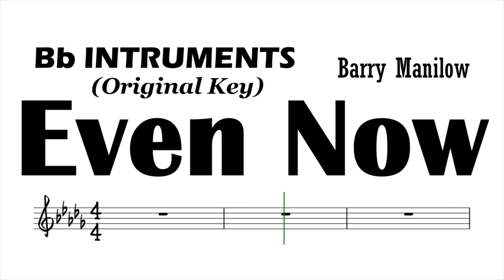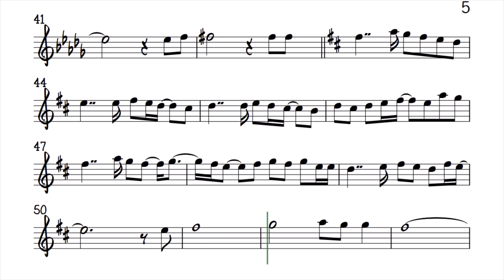Even Now Bb Instruments orig Sheet Music Backing Track Play Along Partitura